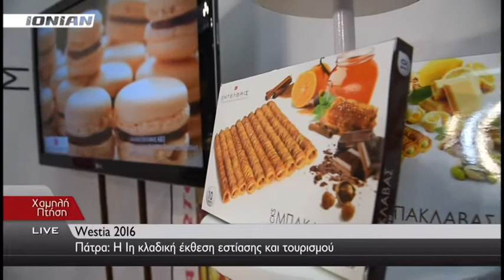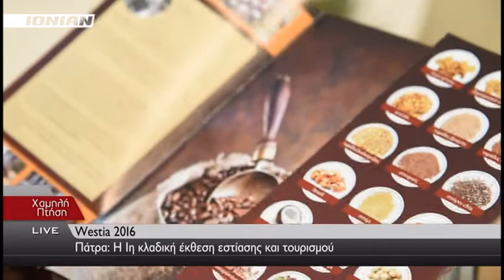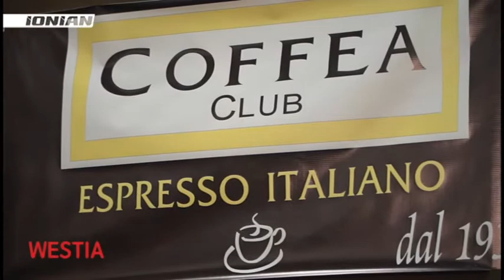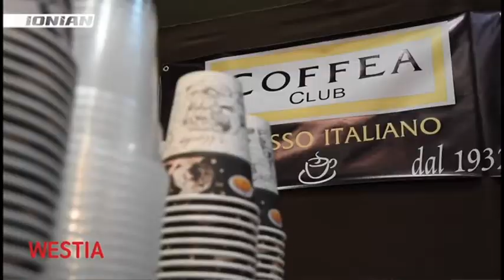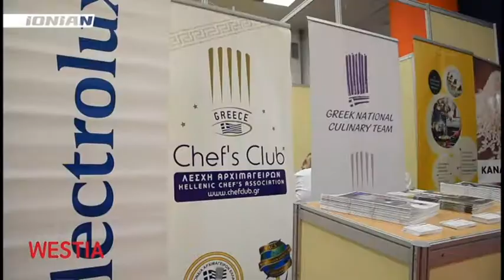Westia 2016 Πάτρα: Η 1η κλαδική έκθεση εστίασης και τουρισμού